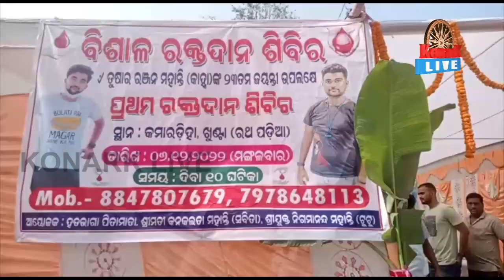ପୁଅକୁ ମନେପକାଇ ବିଶାଳ ରକ୍ତଦାନ ଶିବିର ଆୟୋଜିତ,ମୟୁରଭଞ୍ଜ || MAYURBHANJ NEWS